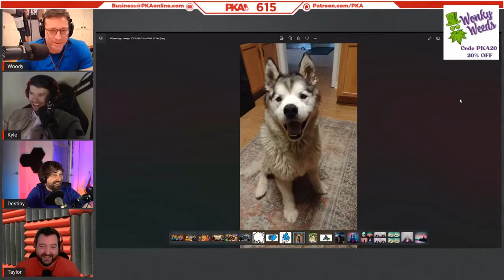Is Kyle's Dog Special? - The Great PKA Debate Continues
Clip From from PKA 615 W/ Destiny: Woodys Bathroom Tour, Kyles New Dog, Woody Vs The Disabled

Painkiller Already, LLC is a weekly podcast featuring hosts: WoodysGamertag, FPS Kyle (FPS Russia) and MurkaDurkah. Commonly known as 'PKA', the podcast has been steam-rolling through the airwaves since early 2010. PKA discusses current events, relives stories and gives their perspective on life while throwing in their comedic twist to all discussions. Former hosts include WingsofRedemption A.K.A Jordie Jordan and LeftyOX. It is presented by YouTubers and is primarily viewed on Youtube.